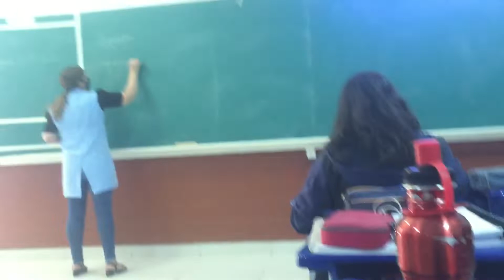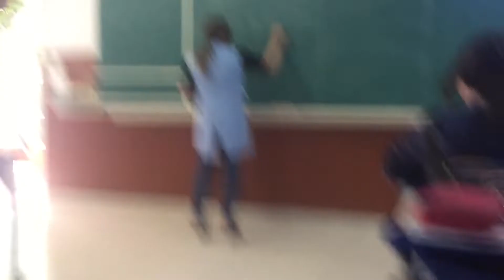Aula de inglês a penutima dessa manhã mostrando meu dia a dia na escola e mostrando meu dia a dia